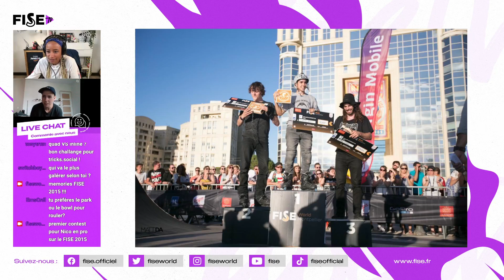FISE TV - Emission 6 Extrait 2 Replay Twitch - Nicolas Servy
Cette semaine dans notre FISETV on a fait le point sur toute l'actu des Action Sports avec Awalice en direct sur Twitch avec notre pro rider Roller Nicolas Servy !